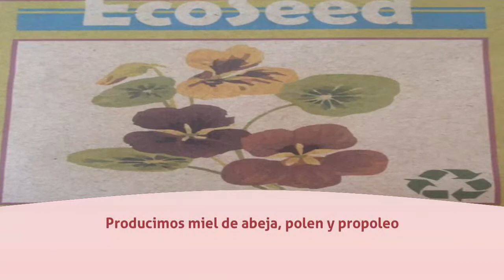Queso en La Paz - ECOTIENDA NEISI - InfoIsInfo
ECOTIENDA NEISI, Queso en La Paz. Más Información

Tienda especializada en la venta de semillas de hortalizas y todo lo relacionado con agricultura organica e hidroponia. En su granja se producen conejos, codornices, gallinas. Todo empacado al alto vacio y con el ciudado de una tècnica desarrollada  en los ranchos sudcalifornianos. Producimos miel de abeja, polen y propoleo. Elaboramos quesos de cabra tipo tipo feta y panela, queso de vaca, chorizo de res y puerco, machaca de res.